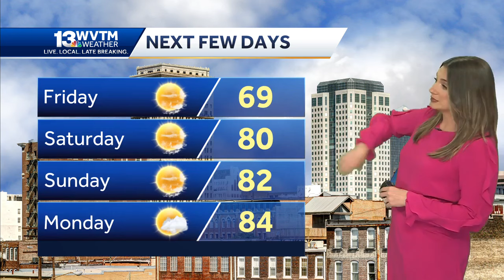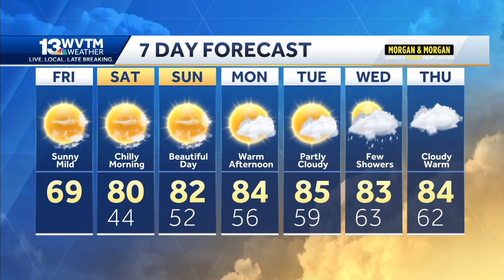Lots of sunshine, warm temperatures through the weekend